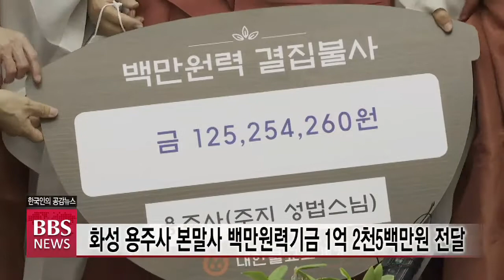[BBS뉴스] 화성 용주사 본말사 백만원력기금 1억 2천5백만원 전달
조계종 제2교구본사인 화성 용주사 본말사가 한국불교 중흥을 발원하는 백만원력 결집불사에 동참했습니다.

용주사 주지 성법 스님 등 2교구 본말사 스님들은 어제 서울 한국불교역사문화기념관 4층 접견실에서 조계종 총무원장 원행 스님을 예방하고 백만원력결집 불사 기금1억 2천 5백25만 4천여원을 공익기부법인 아름다운동행에 전달했습니다.

원행 스님은 코로나19로 사찰 운영에 어려움이 많은데도 백만원력 결집불사에 동참해줘 큰 힘이 된다며 인도 부다가야 한국 사찰 건립과 계룡대 영외법당 불사,경주 남산 열암곡 부처님 일으켜세우기를 차질없이 추진하겠다고 강조했습니다.

전달식에는 화성 신흥사 회주 성일스님과 용주사 성보박물관장이자 동국대 상임이사 성월스님,의왕 청계사 주지 성행스님,한식진흥원 이사장 선재스님,백년대계본부 사무처장 일감스님 등이 배석했습니다.